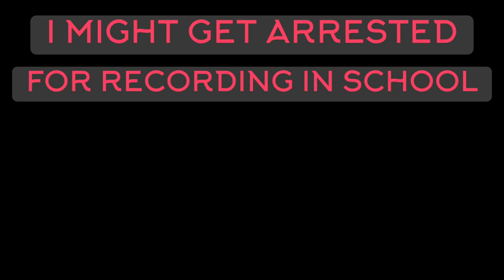School vlog #1039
Bus driver gets cooked then grilled shorty ahh had no chance she was fried turkey
water,laugh,laughing,crying,fortnite,NBA2K22,2K22,COD,GTA5